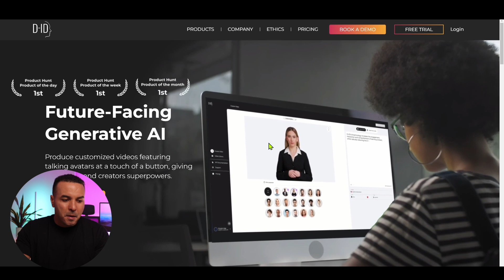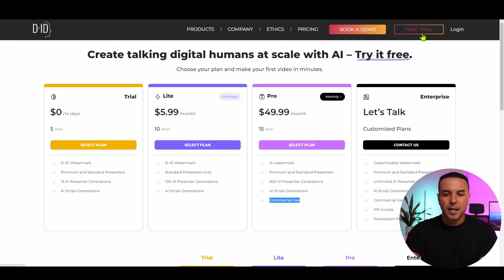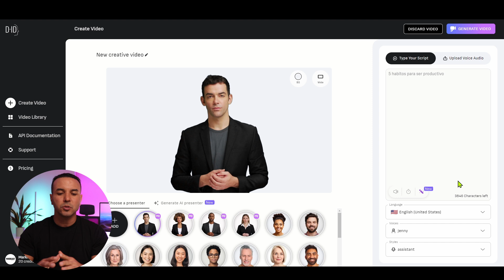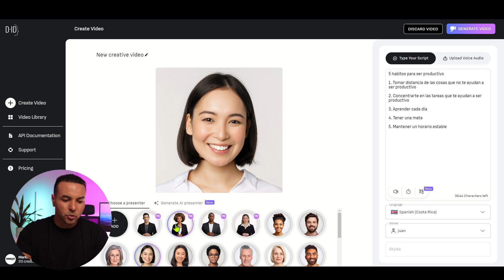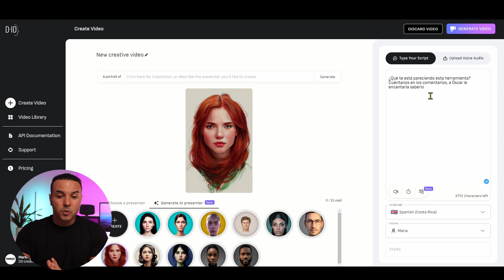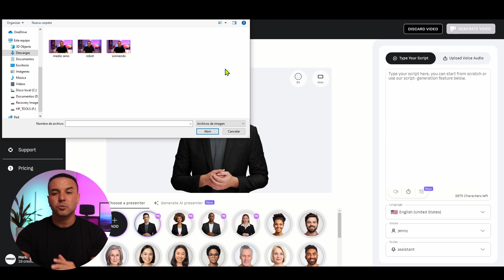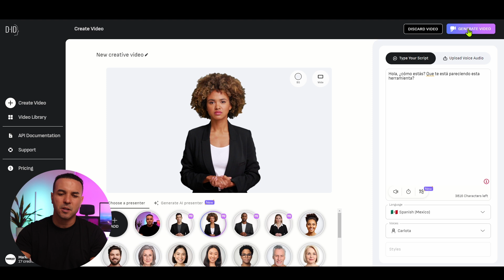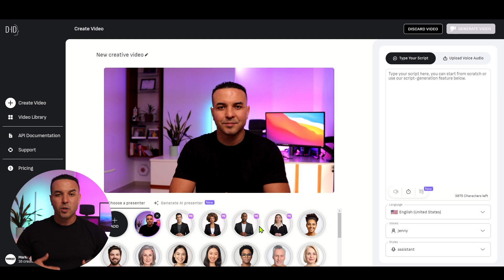¡Crea tu Propio Avatar Digital con Inteligencia Artificial!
En este tutorial paso a paso, aprenderás a crear un avatar personalizado con la tecnología de inteligencia artificial.

Con esta herramienta personaliza cada detalle de tu avatar, incluyendo agregarle tu propia voz y haz que interactúe en un entorno virtual realista.

Vas a poder crear videos personalizados con tu propio avatar o si bien lo prefieres con algún otro de tu preferencia, lo podrás utilizar para marketing digital, video presentaciones, invitaciones, videos explicativos, entre otros.

00:00 I Introducción
00:31 I Crear cuenta
01:07 I Segundo paso: Google Sheet
02:34 I Menú principal
03:15 I Crear Video
10:29 I Conclusiones
11:33 I Recomendación

¡Un abrazo!